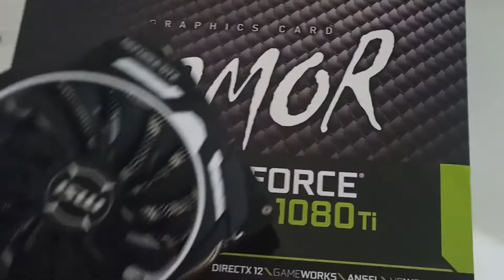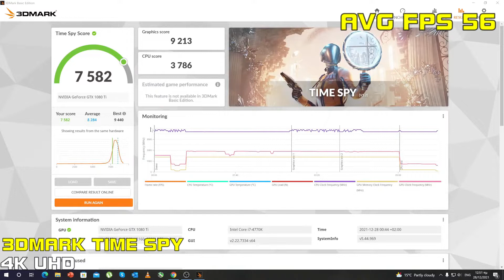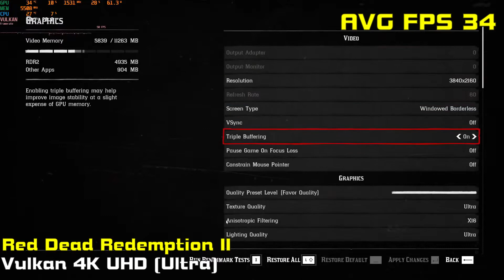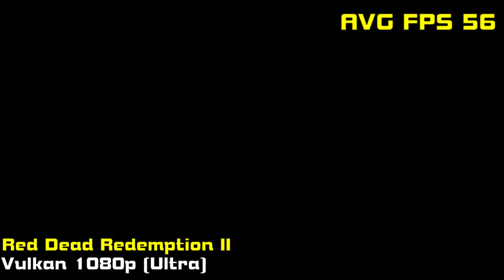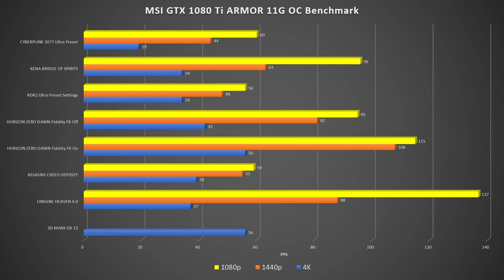GTX 1080 Ti 11GB + i7 4770K in 2022-2023 | GPU Benchmark/Gaming Test 1080p/1440p/4K + FidelityFX FSR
Is the GTX 1080 Ti GPU still good in 2022? In this video we benchmark an MSI ARMOR 1080 Ti 11GB OC Graphics Card paired with a Haswell i7 4770K to test if it's still a beast, and how it performs with the help of AMD's FidelityFX Super Resolution (FSR) in supported games!

We're testing the card using benchmarking tools as 3DMark Time Spy & Unigine Heaven 4.0 and five popular games.

The GTX 1080 Ti 11GBGB can deliver 4K/30fps at Ultra Graphics Settings in allmost all modern triple A titles even today, and can easily go up to 60fps+ by turning some settings down, or alternatively turning on AMD's FidelityFX Super Resolution, when available. The card just bulldozes easily through 1440p/60fps and eats 1080p for breakfast as you can see in out test results.

What is worth noting is that AMD's FidelityFX Super Resolution (FSR - the AMD equivalent of NVIDIA's DLSS) does a very good job and is totallly worth it to utilize when supported, especially in 4K , as the quality loss is not that noticeable, while the performance gain is absolutely incredible, as it can net you 10-20 more fps, which can be the difference between a totally unplayable and a perfectly enjoyable gaming experience.

The 1080 Ti is a beast, it's still up there with the big boys and AMD's FidelityFX Super Resolution gives it even more muscle to handle everything you throw at it, even at 4K 60fps and beyond, today and for years to come.

If you're still the lucky owner of one of these bad boys in 2022, then hang on to it, as there is really no reason to upgrade and there aren't many options out there to upgrade to (as the RTX 3060 12GB is more of a sidegrade), at least not at a a reasonable price that won't cost you a kidney.

Chapters:
0:00 Intro
0:59 3DMark Time Spy Score
1:54 Unigine Heaven 4.0 1080p (Ultra-Extreme) Score
2:23 Unigine Heaven 4.0 1440p (Ultra-Extreme) Score
3:08 Unigine Heaven 4.0 4K (Ultra-Extreme) Score
3:59 Assassin's Creed Odyssey 1080p (Ultra)
4:53 Assassin's Creed Odyssey 1440p (Ultra)
5:47 Assassin's Creed Odyssey 4K (Ultra)
6:40 Horizon Zero Dawn 1080p FidelityFX-FSR On (Ultra)
7:23 Horizon Zero Dawn 1080p FidelityFX-FSR Off (Ultra)
8:15 Horizon Zero Dawn dx12 1440p FidelityFX-FSR On (Ultra)
8:59 Horizon Zero Dawn dx12 1440p FidelityFX-FSR Off (Ultra)
9:47 Horizon Zero Dawn dx12 4K FidelityFX-FSR On (Ultra)
10:44 Horizon Zero Dawn dx12 4K FidelityFX-FSR Off (Ultra)
11:15 Red Dead Redemption II Vulkan 4K (Ultra)
11:56 Red Dead Redemption II Vulkan 1440p (Ultra)
12:45 Red Dead Redemption II Vulkan 1080p (Ultra)
13:41 KENA Bridge Of Spirits dx12 1080p (Ultra)
14:32 KENA Bridge Of Spirits dx12 1440p (Ultra)
14:58 KENA Bridge Of Spirits dx12 4K (Ultra)
15:50 Cyberpunk 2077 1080p (Ultra)
16:40 Cyberpunk 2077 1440p (Ultra)
17:33 Cyberpunk 2077 4K FidelityFX-FSR Off (Ultra)
17:57 Cyberpunk 2077 4K FidelityFX-FSR On (Ultra)
20:02 Benchmark Results - FPS Graph

Benchmarker: Alkis
Palatech Gaming

PC Specs:
CPU: Intel Core i7 4770k 4c/8t @3.5GHz (Stock)
GPU: MSI ARMOR GTX 1080Ti 11GB OC
16 GB RAM DDR3 @1866MHz